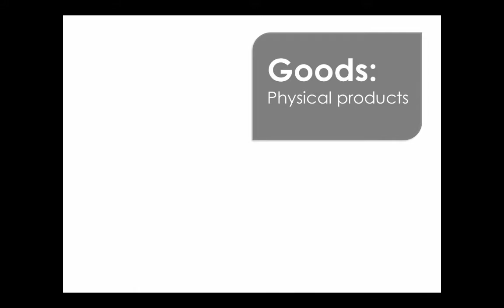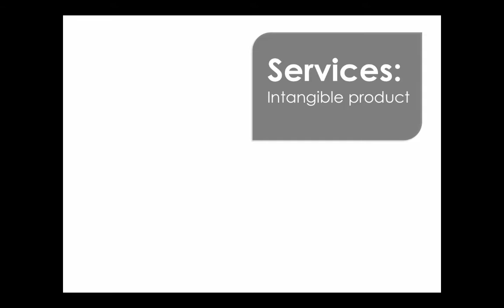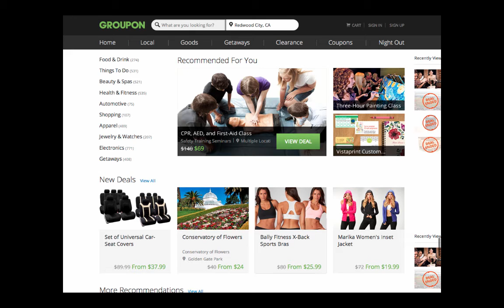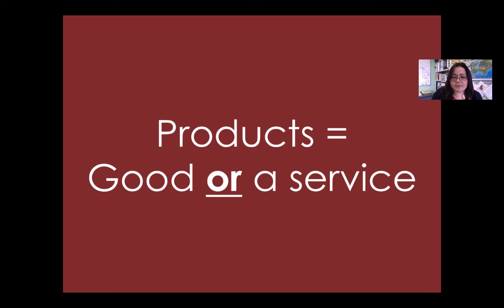Mini-Lecture - Product or Service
Table of Contents:

00:00 - Introduction
00:13 - What kinds of products do business offer?
00:25 - What is a good?
00:39 - Examples of goods
00:57 - What is a service?
01:16 - Example of a service
01:27 - Game: Good or Service?
03:21 - Summary